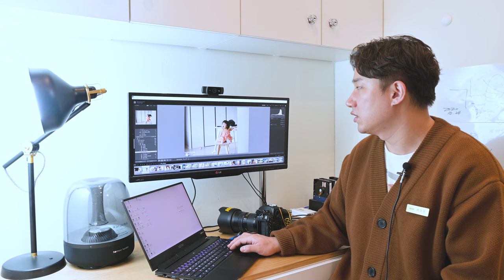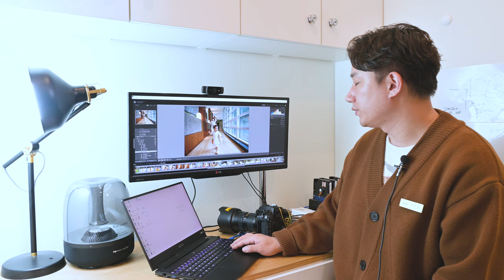아이사진과 함께하는 아빠 카메라 니콘 D850 사용기 & 리뷰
헤어디자이너로 일하면서 사진이나 영상작업을 위해 예전부터 카메라를 사용하고 있는데요.

오랜시간 사진을 좋아했지만 아이와 가족이 생기면서 또 다시 한번 재미있게 사진을 찍고 있는거 같습니다.

카메라 구매를 망설이거나 카메라를 구매하시려고하는 아빠 사진가에게 도움이 많이되었으면 합니다.

감사합니다.